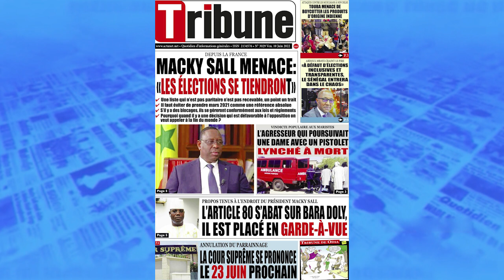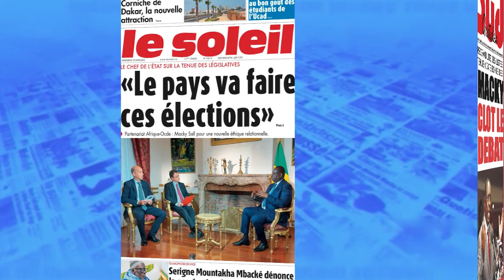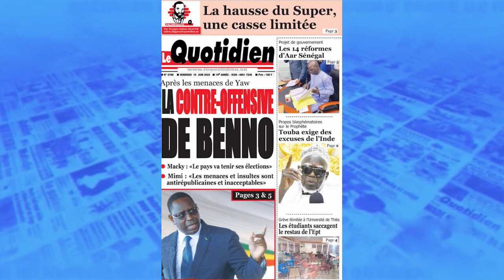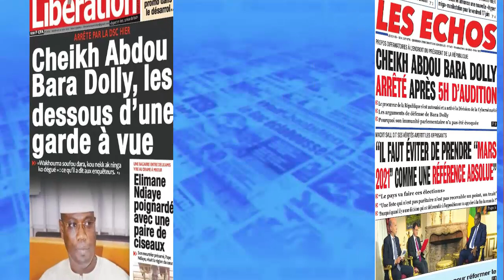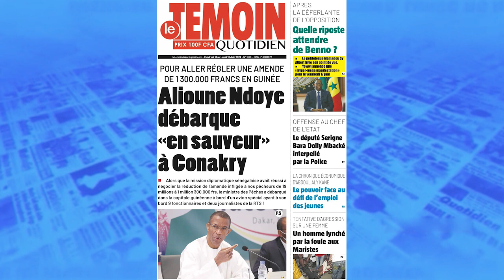La revue de presse wolof commentée par Omar Boune Khatab Gueye